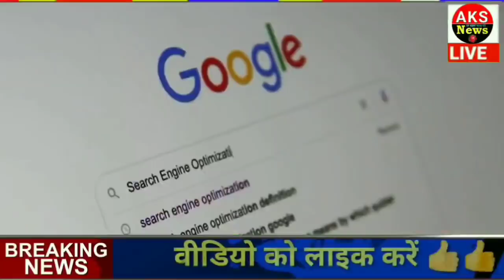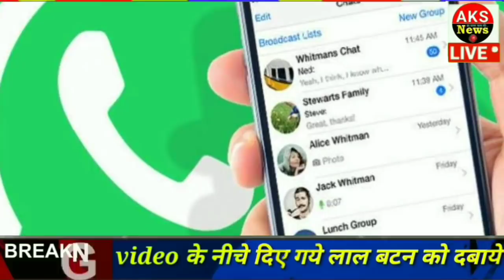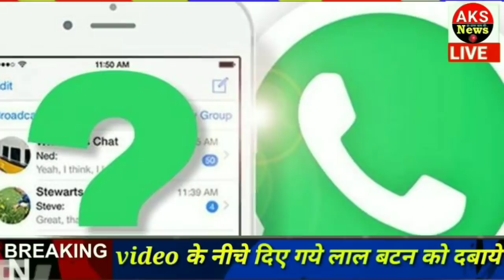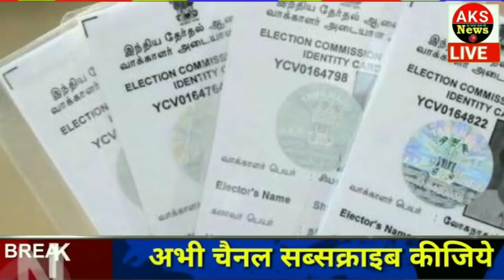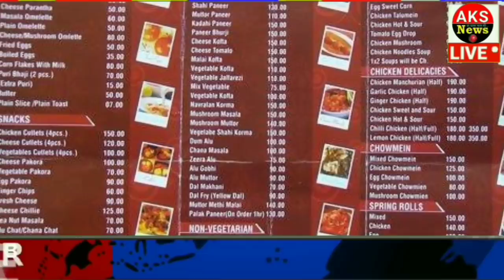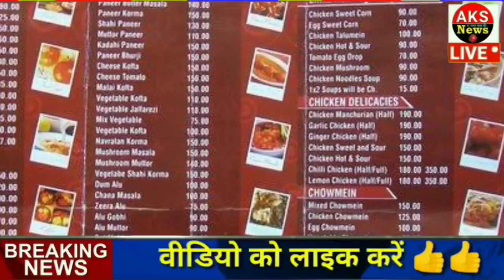आज के मुख्य समाचार, 26 दिसंबर 2020, jio, gas, gold, petrol, 26 december 2020 || Top Trending News